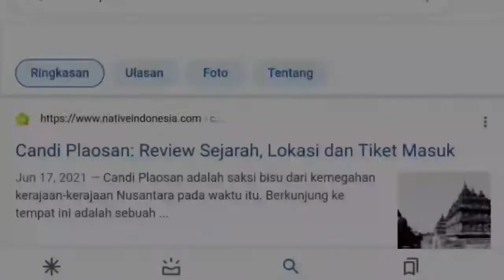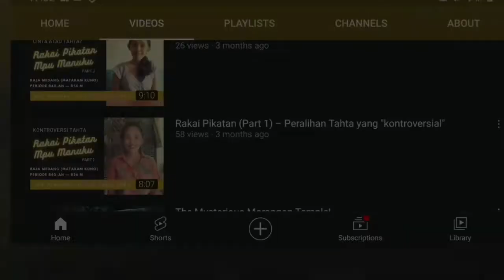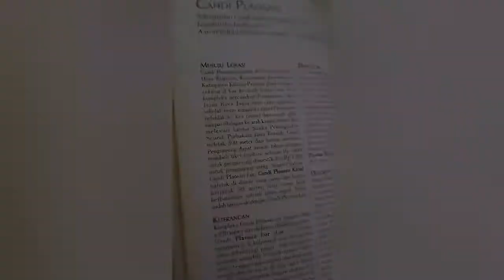[ENG SUB] Candi Plaosan: not that cheap love story!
Candi Plaosan bukan monumen cinta! Sudah saatnya memandang Candi Plaosan dengan lebih terhormat. Rakai Pikatan, Pramodhawardani, Sri Kahulunan adalah leluhur-leluhur tanah Jawa yang penuh dedikasi dalam mensejahterakan rakyat di masanya. Candi Plaosan, candi bernafaskan Buddha hanya satu contoh bahwa rakyat Nusantara pernah hidup makmur tanpa saling hina karena perbedaan agama. Nusantara adalah bangsa yang besar di masa itu. Kini, kita, anak cucu leluhur besar bertanggung jawab untuk menunjukkan kualitas manusia Nusantara yang tak hanya cerdas intelektual, tapi juga berke-Tuhan-an yang tak sekedar beragama secara sempit. Candi Plaosan memiliki pesan untuk kita, generasi penerus yang ingin Nusantara kembali bangkit menjadi bangsa yang besar dan disegani dunia.